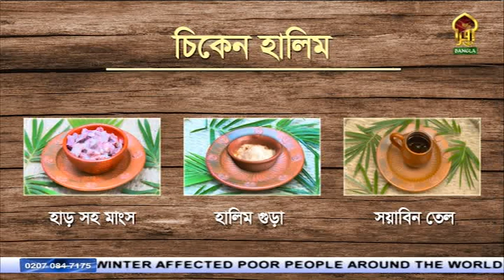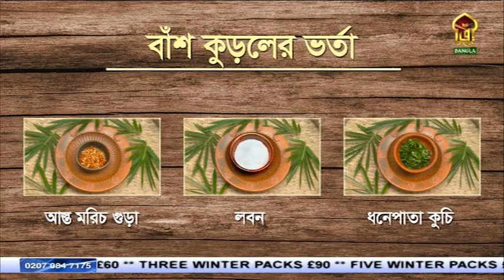চিকেন হালিম || বাঁশের কুড়লের ভর্তা || IQRA RANNAGHOR || SEASON-02 II Episode - 10 || ইকরা রান্নাঘর